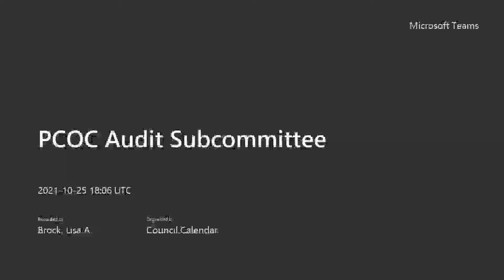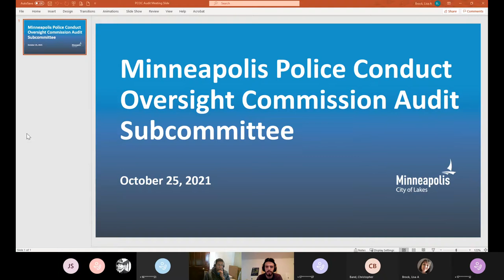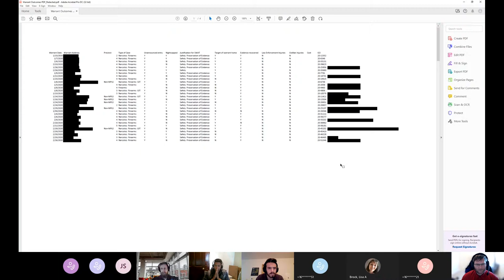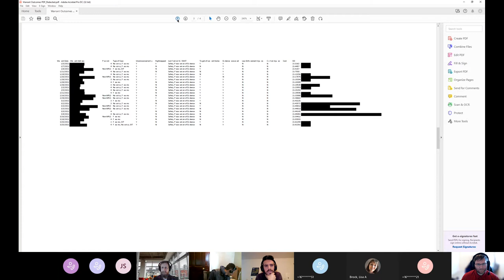October 25, 2021 Police Conduct Oversight Commission Audit Subcommittee